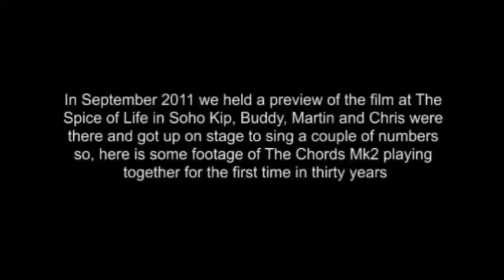The Chords acoustic (What Became Of The People We Used To Be)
0:04 Something's Missing
1:34 Now It's Gone
3:07 British Way Of Life
6:39 Maybe Tomorrow